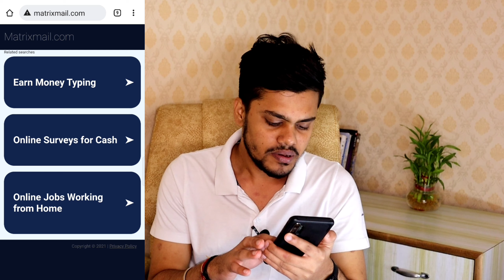Matrixmail.com sign up | matrixmail.com review